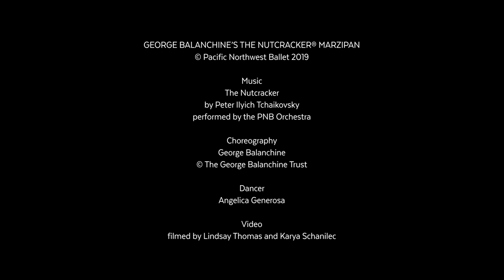George Balanchine's The Nutcracker® - Marzipan excerpt (Pacific Northwest Ballet)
The second act of Balanchine's The Nutcracker is filled with dances representing various confections from all over the world. Marzipan is a sweet almond flavored treat, led here by Pacific Northwest Ballet Soloist Angelica Generosa.

GEORGE BALANCHINE'S
THE NUTCRACKER®